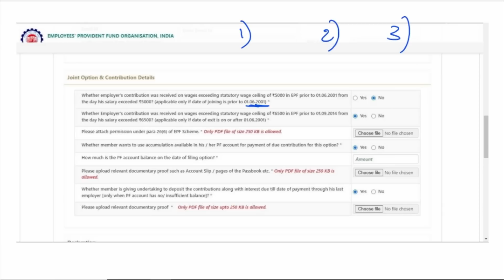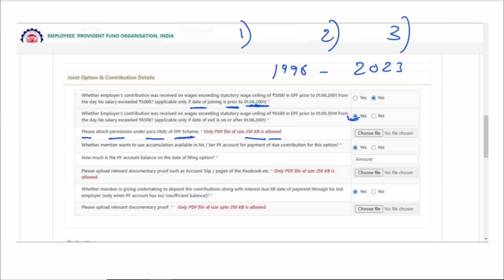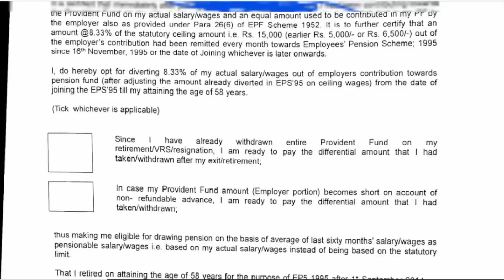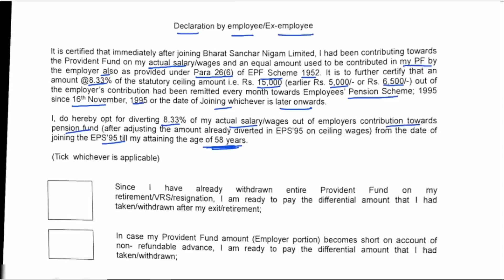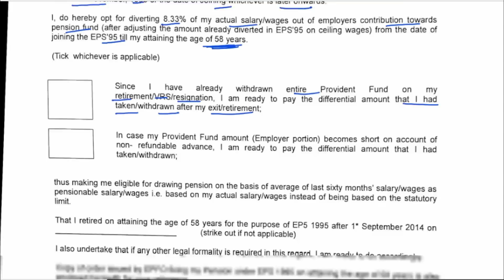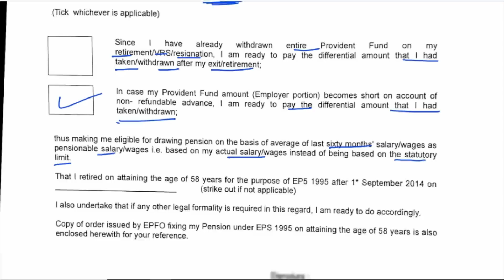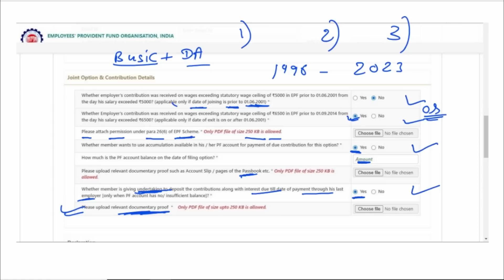EPS 95 Higher Pension: Solving Your Doubts on Filling Out the Online Form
यदि आप EPS 95 हायर पेंशन के लिए ऑनलाइन ज्वाइंट एप्लीकेशन फॉर्म भरने में संदेह और भ्रम का सामना कर रहे हैं, तो आप अकेले नहीं हैं! बहुत से लोग इस प्रक्रिया को जटिल और थकाने वाला मानते हैं। लेकिन चिंता न करें, हम आपकी मदद करेंगे!

इस वीडियो में, हम आपको EPS 95 हायर पेंशन के लिए ऑनलाइन ज्वाइंट एप्लीकेशन फॉर्म भरने की प्रक्रिया में कदम-दर-कदम गाइड करेंगे। हम सामान्य संदेह और चिंताओं का सामना करने के बारे में भी बताएंगे, जैसे कि ज्वाइंट एप्लीकेशन फॉर्म में ज्वाइनिंग तिथि, नामांकित व्यक्ति का विवरण और अन्य महत्वपूर्ण फील्ड्स को सही ढंग से भरने के लिए टिप्स देंगे।

हमारी विशेषज्ञ टीम आपको सहायक टिप्स और समाधान प्रदान करेगी, जिससे आप अपने संदेहों को दूर कर सही ढंग से फॉर्म भर सकेंगे। हम आपको सुझाव देंगे कि आप फॉर्म सही ढंग से भरें ताकि आपका एप्लीकेशन जल्दी से प्रोसेस हो जाए।

इसलिए, यदि आप EPS 95 उच्च पेंशन के लिए आवेदन करना चाहते हैं और प्रक्रिया से अभिभूत महसूस कर रहे हैं, तो यह वीडियो अवश्य देखें। हमारे साथ जुड़ें और ईपीएस 95 उच्च पेंशन के लिए ऑनलाइन संयुक्त आवेदन फॉर्म को सफलतापूर्वक भरने के लिए आवश्यक सभी जानकारी प्राप्त करें।

Are you facing doubts or confusion while filling out the online joint application form for EPS 95 Higher Pension? You're not alone! Many individuals find this process complex and overwhelming. But don't worry, we've got you covered!

In this video, we will guide you step-by-step through the process of filling out the online joint application form for EPS 95 Higher Pension. We'll also address common doubts and concerns that individuals face, such as how to correctly fill in the date of joining, nominee details, and other important fields.

Our expert team will provide you with useful tips and solutions to help you overcome any doubts and fill out the form accurately. We'll also share some best practices to ensure a hassle-free submission and quick processing of your application.

So, if you're looking to apply for EPS 95 Higher Pension and are feeling overwhelmed by the process, this video is a must-watch. Join us and get all the information you need to successfully fill out the online joint application form for EPS 95 Higher Pension.

Joint application form
Online application form
EPF pension scheme
EPF contribution
EPF account
Retirement planning
Pension benefits
Retirement savings
Indian pension system
Financial planning
Retirement fund
Employee provident fund
Provident fund scheme
Indian government scheme
EPF Pension
Retirement Planning
Pension Benefits
EPF Savings
Financial Planning
EPF India
EPF Benefits
Higher Pension
EPF Updates
EPF Eligibility
Pension Scheme for Employees
EPF Rules and Regulations
EPF Explained
EPF and Pension Planning
New Pension Scheme
EPS 95 Latest Circular Update

My Graphics Drawing Tablet
My Tripod
My Microphone
My Laptop